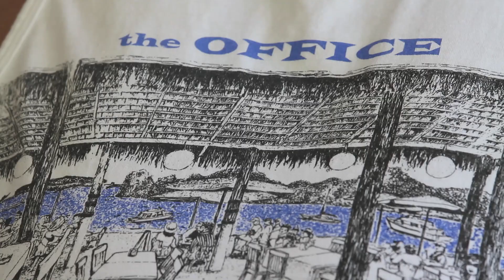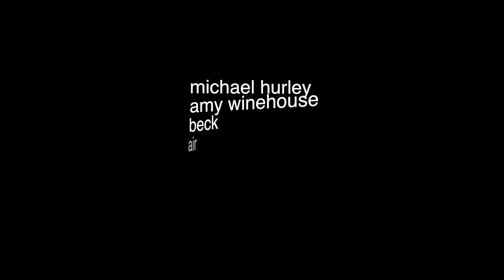Tavarua 2011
Andy's annual Tavi trip is always a pleasure ... good surf, food and friends. This year's vid was a lot more relaxed as I was not so focused on shooting surf (except for all of the self gratifying go pro images - sorry!). Brenda and I left a day early to go experience Vanuatu's volcano (check out that vid too!)